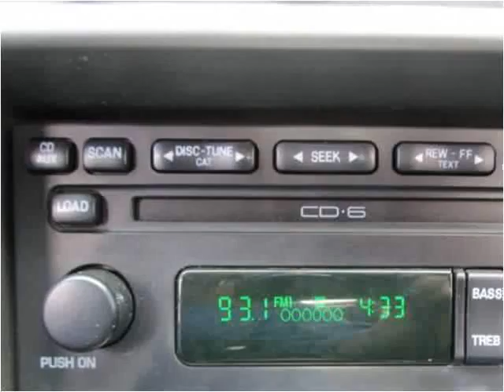2004 Ford Mustang Used Cars Baltimore Maryland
This 2004 Ford Mustang is available from CarZone USA.